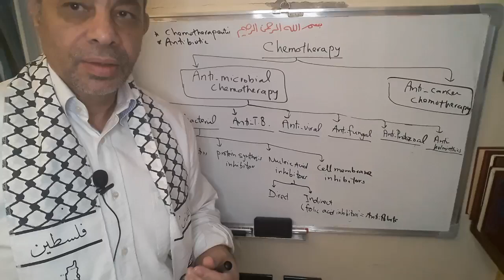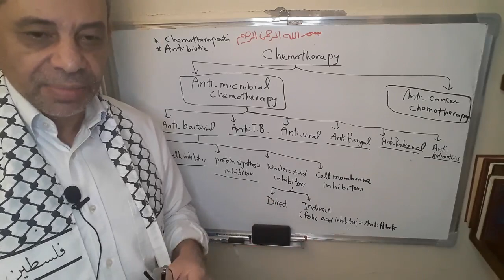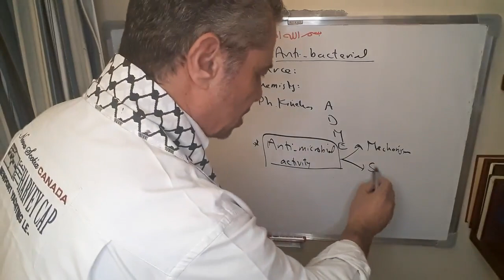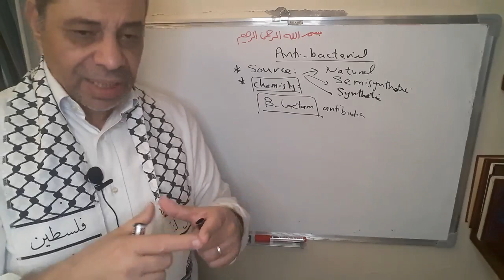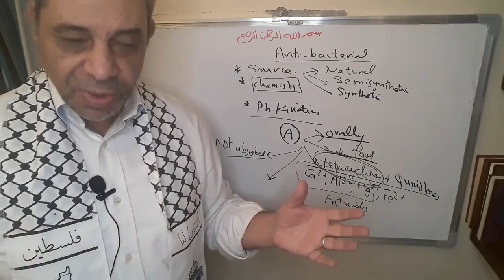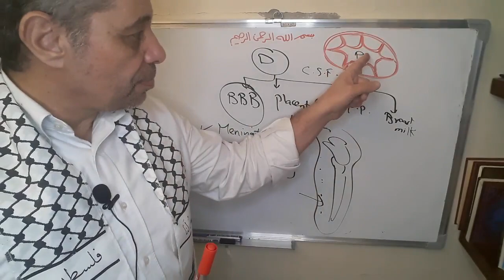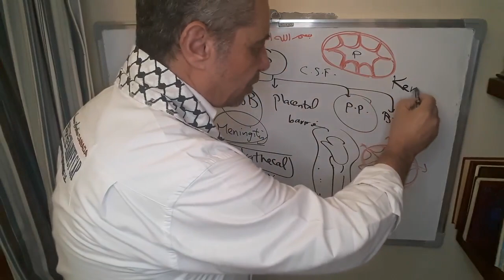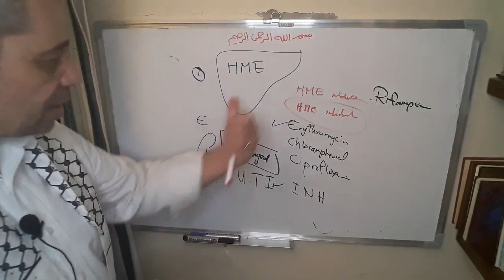Module 310 - Lecture 30- part 1: Introduction of chemotherapy.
Introduction of chemotherapy.